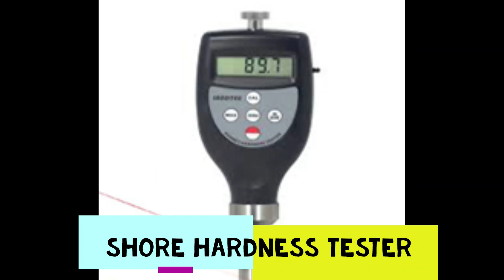M. M. Engineers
Our offered range of products is inclusive of Universal Testing Machine, Pendulum Impact Testing Machine and Rockwell Hardness Tester. Sourced from the renowned Manufacturer’s of the market, our offered range of testing machines is designed and developed by the experts. These experts hold vast knowledge of this domain and use advanced technology while designing the range.